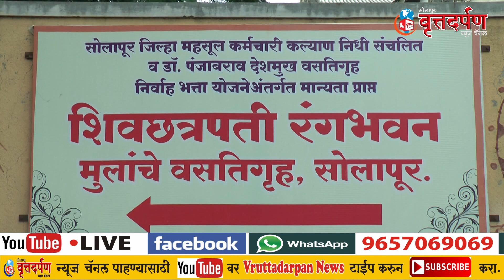मराठा वसतिगृहात घाणीचे साम्राज्य.